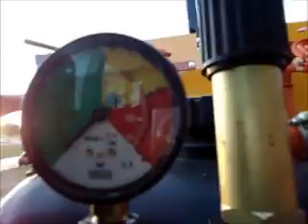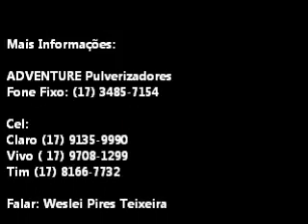Pulverizador de Seringueira/ Eucalipto 600 litros, ADVENTURE Pulverizadores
Este video foi feito para compreender a qualidade do Atomizador de alta eficiência. Mais informações sobre preços, garantia, entrega, satisfação, entre em contato em nossos telefones